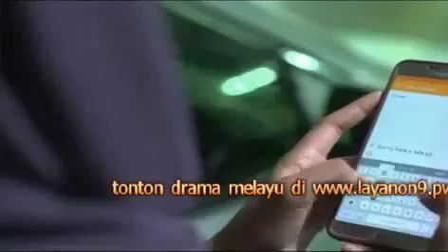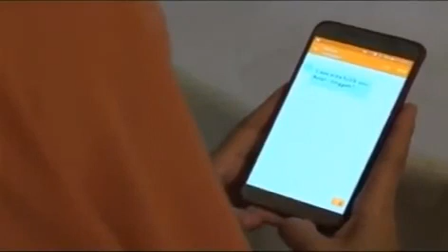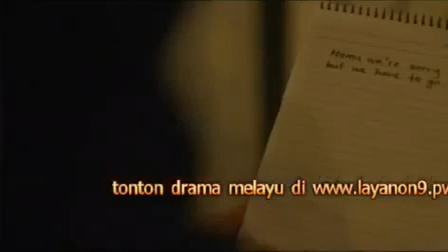Dia Semanis Honey Raya Aliff Satar, Siti Nordiana